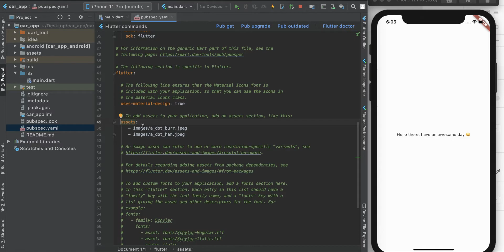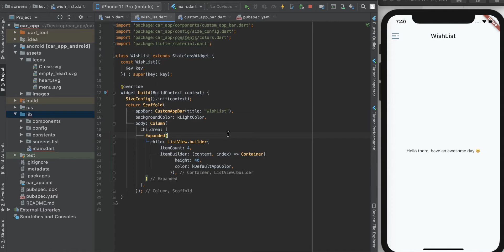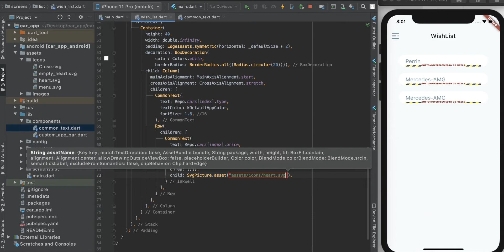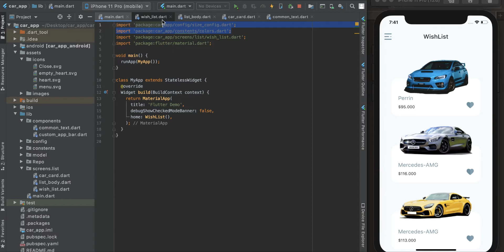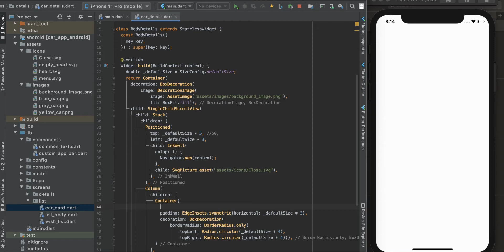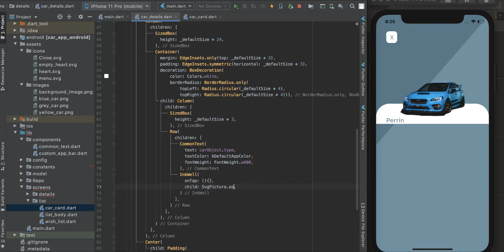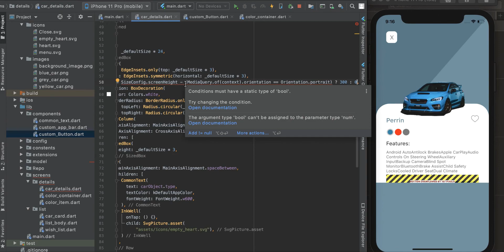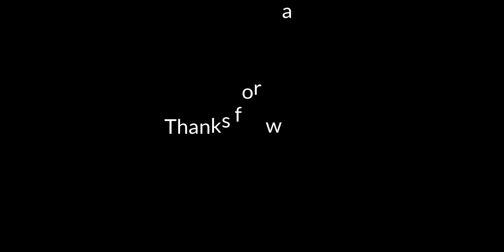Car App - [ Flutter Responsive UI ] - Speed Code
Flutter UI | Speed Code | Flutter Responsive Design  |Car app